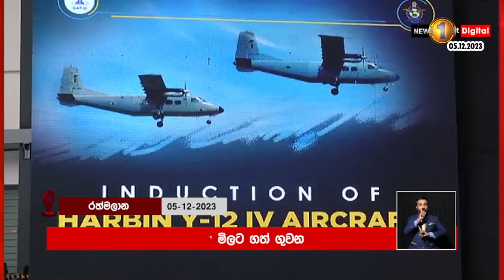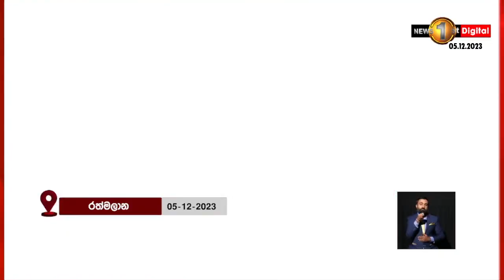ගුවන් හමුදාවට අලුතින්ම එක් වූ සාමාජිකයා.. චීනයේ Y12- iv